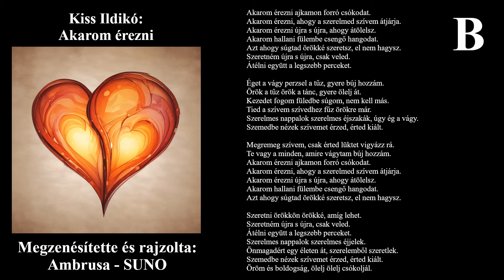Kapsz tőlem egy kislemezt! (11. rész) - Kiss Ildikó: Akarom érezni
(1) Küldd el a versedet! (2) Add meg a zenei stílust!  (3) A többit bízd rám!

Kiss Ildikó: Akarom érezni

Akarom érezni ajkamon forró csókodat.
Akarom érezni, ahogy a szerelmed szívem átjárja.
Akarom érezni újra s újra, ahogy átölelsz.
Akarom hallani fülembe csengő hangodat.
Azt ahogy súgtad örökké szeretsz, el nem hagysz.
Szeretném újra s újra, csak veled.
Átélni együtt a legszebb perceket.

Éget a vágy perzsel a tűz, gyere búj hozzám.
Örök a tűz örök a tánc, gyere ölelj át.
Kezedet fogom füledbe súgom, nem kell más.
Tied a szívem szívedhez fűz örökre már.
Szerelmes nappalok szerelmes éjszakák, úgy ég a vágy.
Szemedbe nézek szívemet érzed, érted kiált.

Megremeg szívem, csak érted lüktet vigyázz rá.
Te vagy a minden, amire vágytam búj hozzám.

Szeretni örökkön örökké, amíg lehet.
Szerelmes nappalok szerelmes éjjelek.
Önmagadért egy életen át, szerelemből szeretlek.
Öröm és boldogság, ölelj ölelj csókoljál.